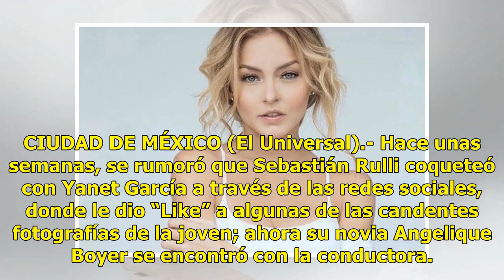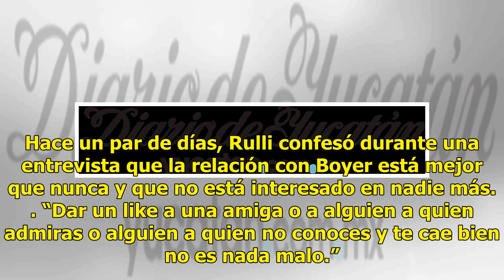Angelique Boyer desmiente rivalidad con Yanet García - El Diario de Yucatán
CIUDAD DE MÉXICO (El Universal).- Hace unas semanas, se rumoró que Sebastián Rulli coqueteó con Yanet García a través de las redes sociales, donde le dio “Like” a algunas de las candentes fotografías de la joven; ahora su novia Angelique Boyer se encontró con la conductora. Y es que la actriz, de 30...